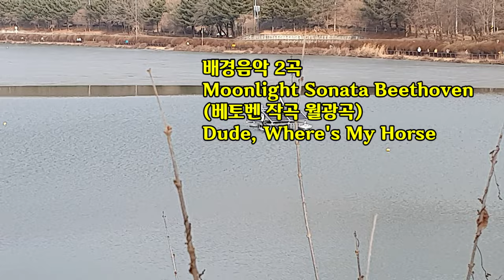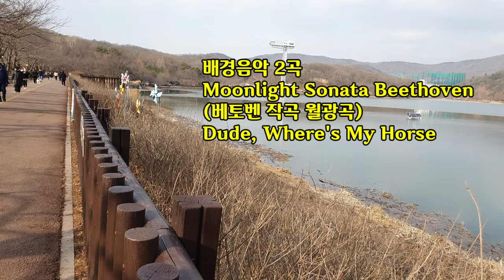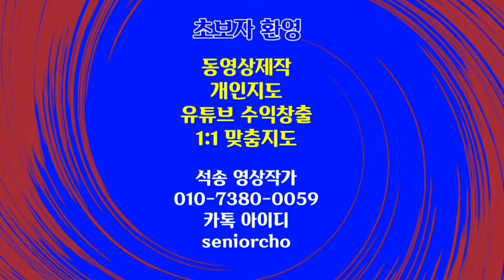분당 율동공원 산책 소회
Moonlight Sonata Beethoven
(베토벤 작곡 월광곡)
Dude, Where's My Horse

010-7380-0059 동영상제작 개인지도합니다

ㅡㅡㅡㅡㅡㅡ

ㅡㅡㅡㅡㅡㅡㅡㅡㅡㅡ
4시간에 동영상제작 기법 배우고 유튜브에 올리고 홍보방법까지 배웁니다.

4시간 개인지도 받으면 파워디렉터

ㅡㅡㅡㅡㅡㅡㅡㅡ